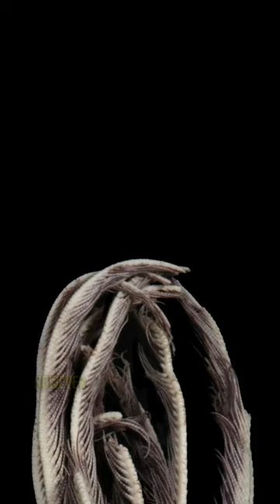New Earth Update 🌎